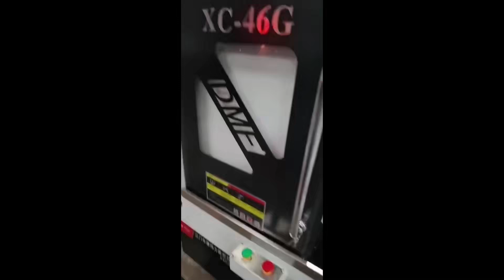XC-46G Revolutionizing Bathroom Hardware Manufacturing with BOMAO CNC Lathe Machines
BOMAO CNC Lathe Machines – revolutionizing bathroom hardware manufacturing.